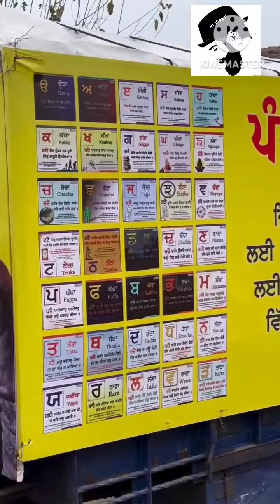ਲੱਖਾ ਸਿਧਾਣੇ ਦੀ ਪੰਜਾਬ ਬਚਾਓ ਯਾਤਰਾ ਦਾ ਵੱਡਾ ਕਾਫਲਾ ਰਵਾਨਾ🙏YouTube search#ਲੱਖਾ ਸਿਧਾਣੇ ਦੀ ਪੰਜਾਬ ਬਚਾਓ ਯਾਤਰਾ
ਲੱਖਾ ਸਿਧਾਣੇ ਦੀ ਪੰਜਾਬ ਬਚਾਓ ਯਾਤਰਾ ਦਾ ਵੱਡਾ ਕਾਫਲਾ ਰਵਾਨਾ
ਸਤਿ ਸ੍ਰੀ ਅਕਾਲ ਜੀ ਸਾਰਿਆਂ ਨੂੰ ਜਿਵੇਂ ਕਿ ਤੁਹਾਨੂੰ ਪਤਾ ਹੈ ਪੰਜਾਬ ਬਚਾਓ ਯਾਤਰਾ 14 ਤਰੀਕ ਤੋਂ ਆਰੰਭ ਕੀਤੀ ਗਈ ਹੈ 22 ਲੱਖੇ ਸਿਧਾਣੇ ਨੇ ਪੂਰੇ ਪੰਜਾਬ ਦਾ ਦੌਰਾ ਲਾਉਣ ਦੀ ਕੋਸ਼ਿਸ਼ ਕੀਤੀ ਹੈ ਤਾਂ ਕਿ ਸਾਡੇ ਪੰਜਾਬ ਨੂੰ ਬਚਾਇਆ ਜਾ ਸਕੇ ਬਹੁਤ ਹੀ ਮੁੱਦੇ ਨੇ ਜਿਨਾਂ ਤੇ ਪੰਜਾਬ ਦੇ ਅਲੱਗ ਅਲੱਗ ਪਿੰਡਾਂ ਚ ਜਾ ਕੇ ਲੋਕਾਂ ਨਾਲ ਸਲਾਹ ਤੇ ਲੋਕਾਂ ਨੂੰ ਜਾਗਰੂਤ ਕੀਤਾ ਜਾਵੇਗਾ ਸਾਰੇ ਭੈਣਾਂ ਭਰਾਵਾਂ ਨੂੰ ਬੇਨਤੀ ਆ ਕਿ ਵੀਡੀਓ ਵੱਧ ਤੋਂ ਵੱਧ ਸ਼ੇਅਰ ਕੀਤੀ ਜਾਵੇ ਔਰ ਚੈਨਲ ਨੂੰ ਸਬਸਕ੍ਰਾਈਬ ਕਰਨਾ ਨਾ ਭੁੱਲਣਾ ਆਪਾਂ ਤੁਹਾਡੇ ਲਈ ਹਰ ਤਰ੍ਹਾਂ ਦੀ ਅਪਡੇਟ ਲੈ ਕੇ ਹਾਜ਼ਰ ਹੁੰਦੇ ਰਵਾਂਗੇ
YouTube search